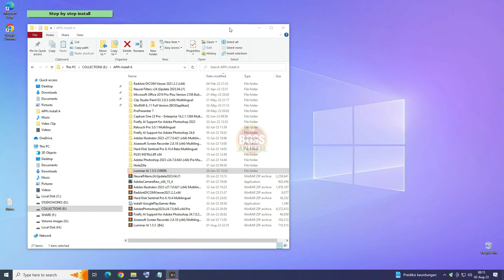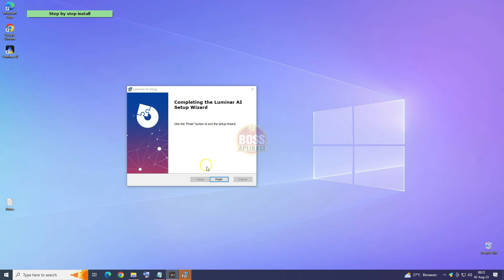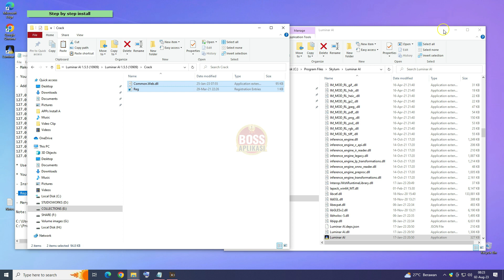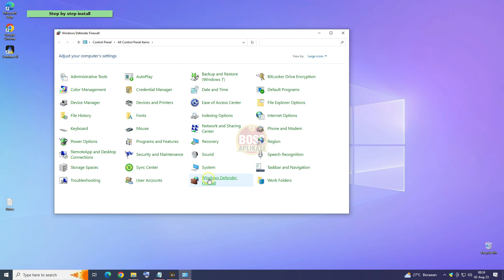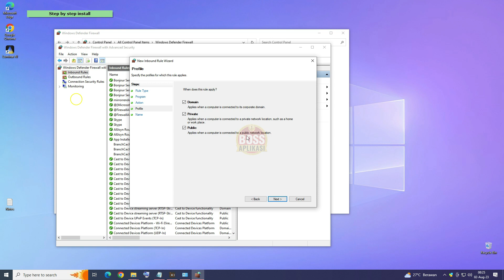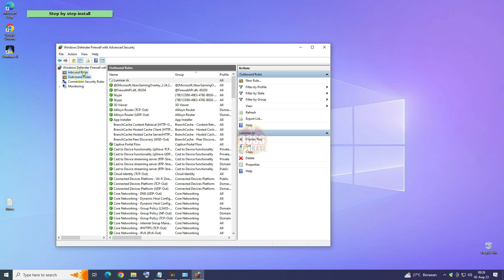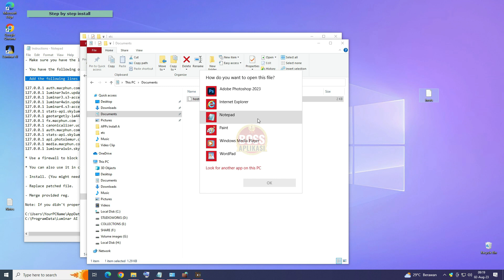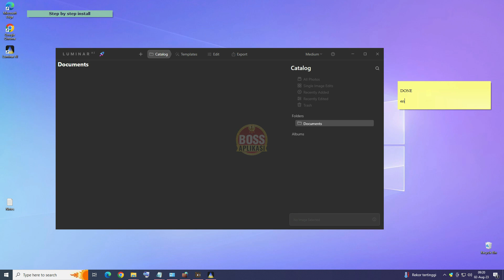Step by step How to Install Luminar Ai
Step by step Install Skylum Luminar AI 1.5.5